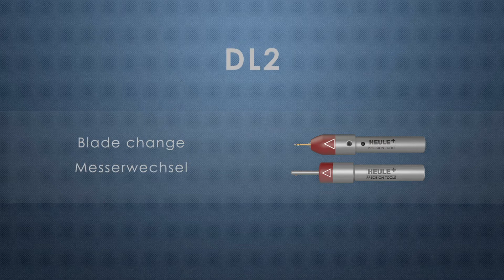How To: DL2 Blade Change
Welcome to our step-by-step tutorial on changing the blade for the DL2 Deburring Tool! In this comprehensive guide, we'll walk you through the straightforward process of replacing the blade in your DL2 tool, ensuring it stays in top condition for accurate and efficient deburring.